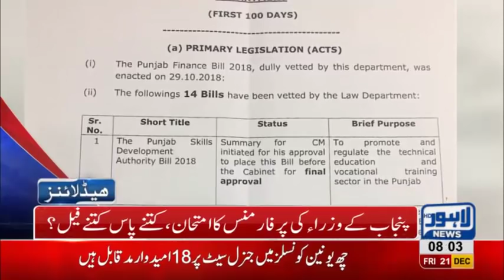08 AM Headlines Lahore News HD – 21st December 2018